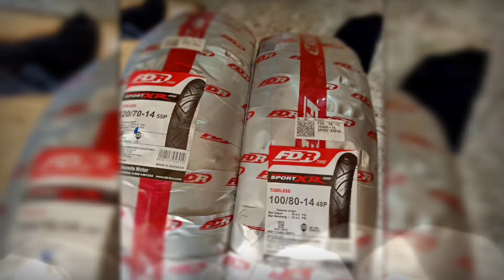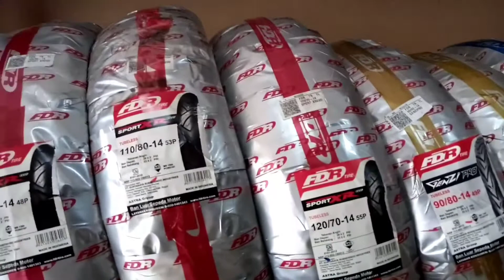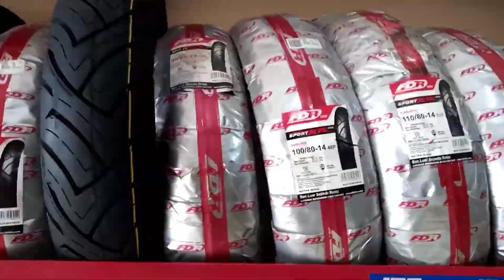Fdr Sport Xr Evo di Motor PCX | UsahaBanMotor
kami juga nenyediakan online shop untuk harga terupdate silahkan chek link di bawah ini :
Kunjungi toko online kami di

Lazada : GrosirBanMotor73

Shopee
Ayo, cek promo terbaik toko kami usahabanmotor di Shopee! Belanja jadi gampang dengan klik link ini sekarang!